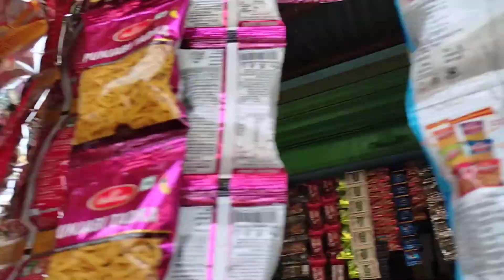Beauti of Meghalaya water fall